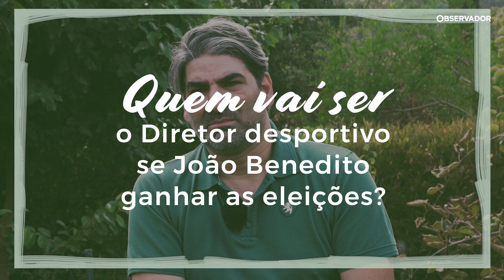A Três toques com Rui Jorge Rego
Rui Jorge Rego, candidato à presidência do Sporting, conseguiu dar três (e até mais) toques na bola, não conhece a fundo as listas rivais, mas garante usar medidas dos outros programas, se for eleito.